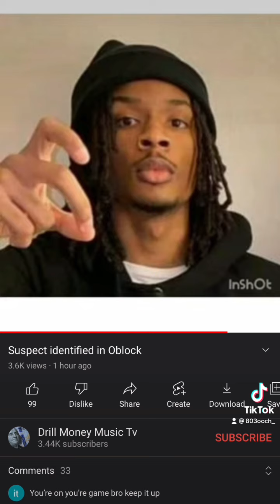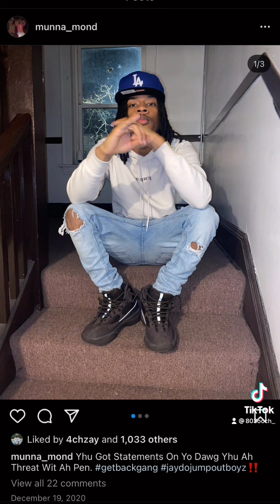Bloggers say A-Roy Killah was munna mond !? Situation was personal ! ( allegedly)